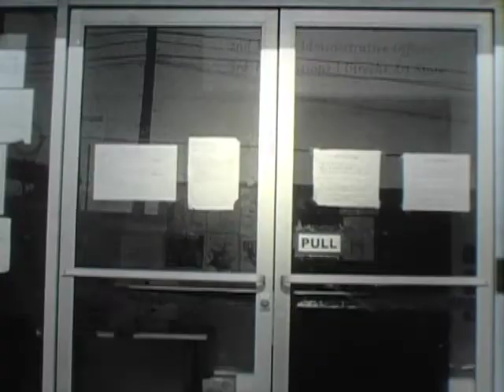16mm Short Short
16mm